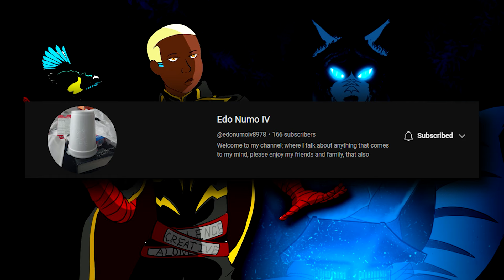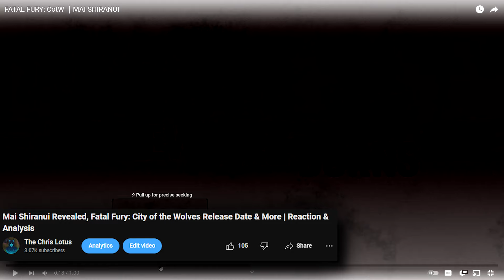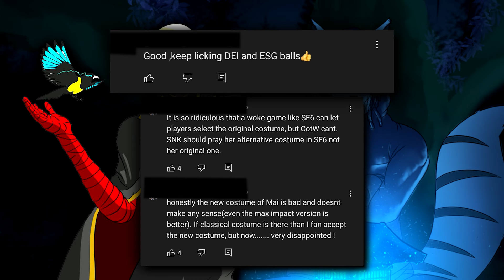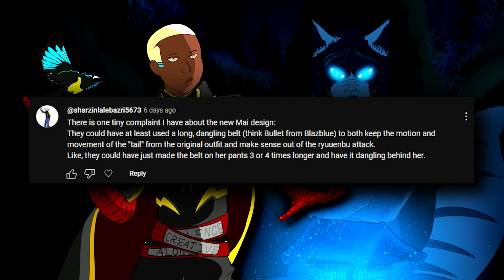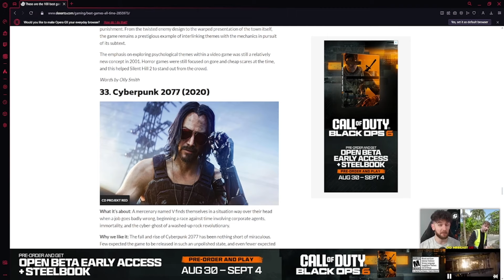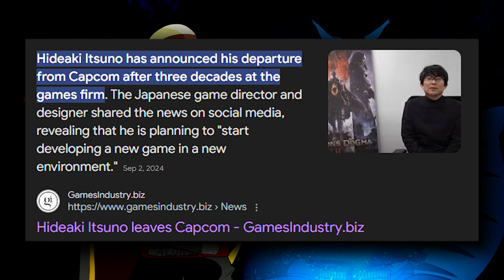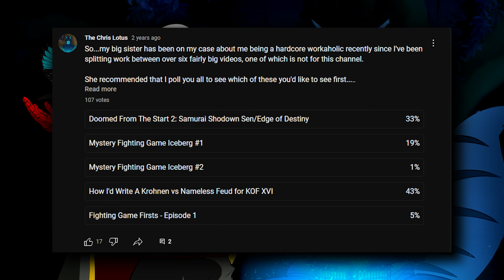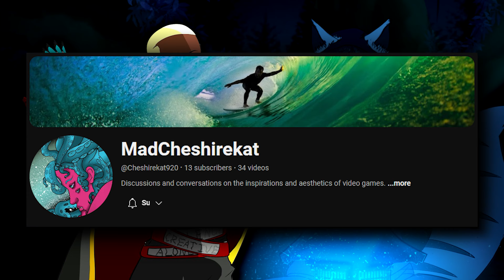How We'd Make Nameless Canon in KOF | The Chrizalid Chronicles - Ep. 5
SPECIAL THANKS
TIMESTAMPS
0:00 - INTRO
2:05 - CLARIFYING OUR STANCE ON MAI SHIRANUI IN FATAL FURY: CITY OF THE WOLVES
19:17 - GUILTY GEAR: STRIVE
27:23 - WHY CHESIREKAT & VAULT XIV HATE CYBERPUNK
35:37 - UNEXPECTED GUEST CHARACTERS ARE A TREND?
37:02 - DOES CHESIREKAT THINK KOF IS HARD?
57:32 - HOW WE'D WOULD WRITE NAMELESS INTO KOF CANON